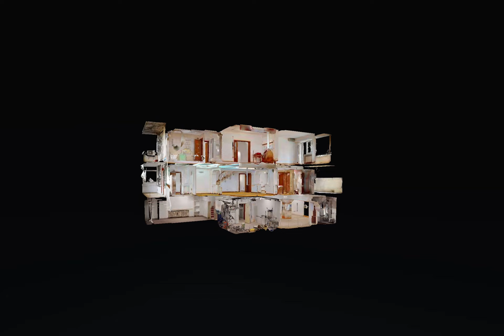Vila Primaverii - Iulia Ona